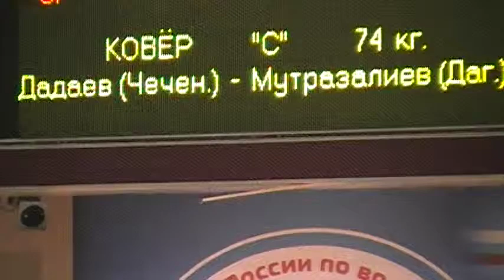74 kg match Dadaev vs Murtazaliev